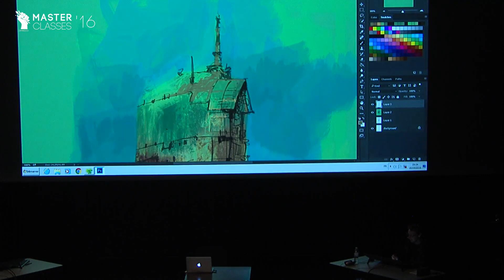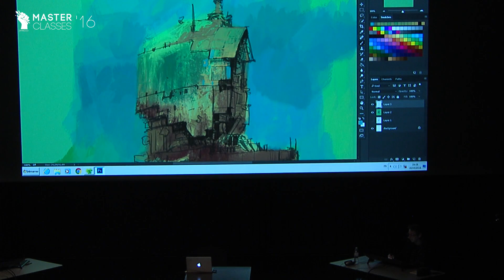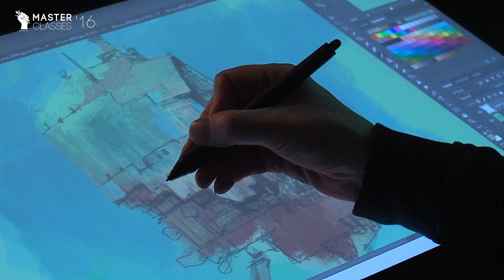Ian Mcque Master Class excerpt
Watch the full session in our special bundle with IAMAG Video Library